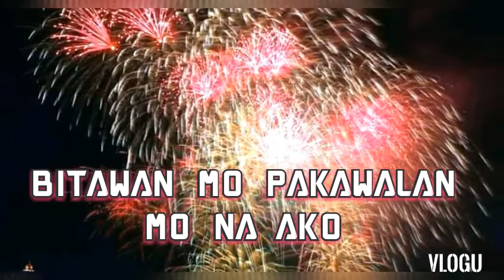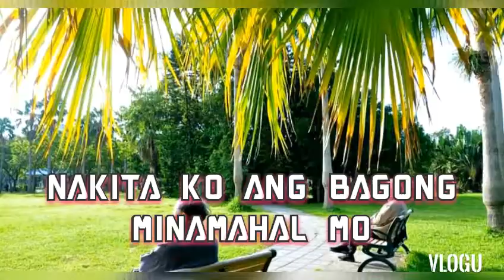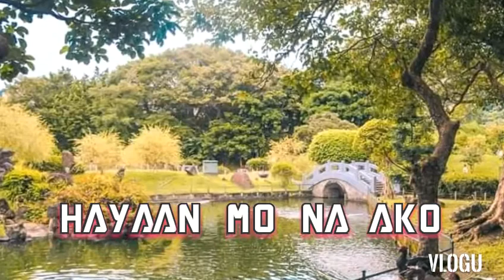PAKAWALAN MO AKO....TAGALOG KARAOKE VERSION BY.E .HUMPERDINK..